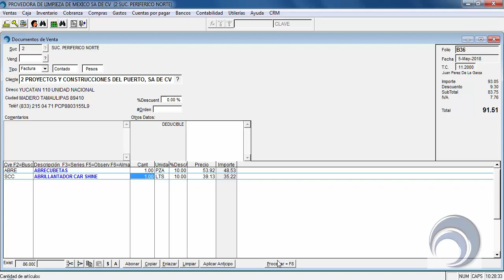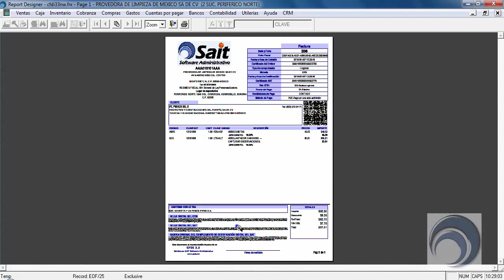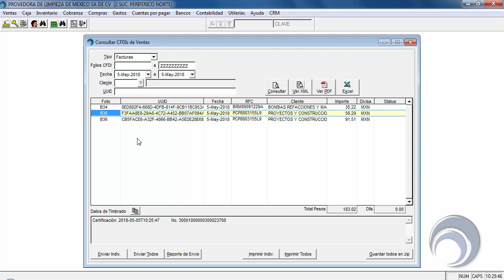Demostración SAIT ERP - Ventas 2018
Ventas es el módulo ideal para llevar un control eficiente de tus ventas y relación de tus clientes.